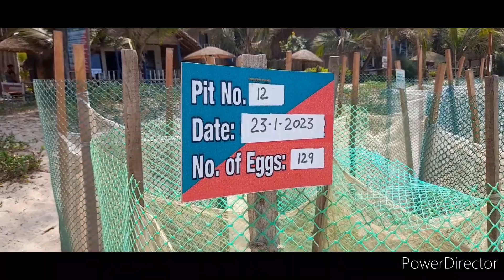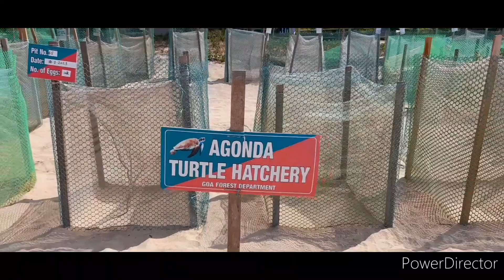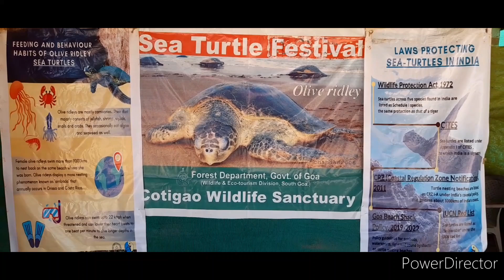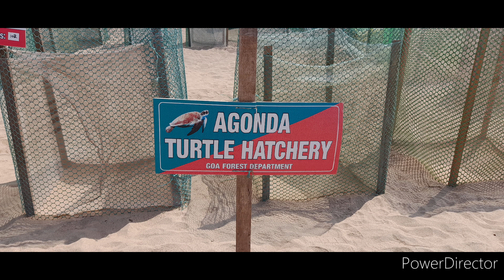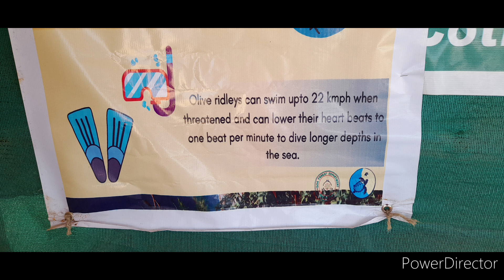Goa @ Turtle nest, Agonda